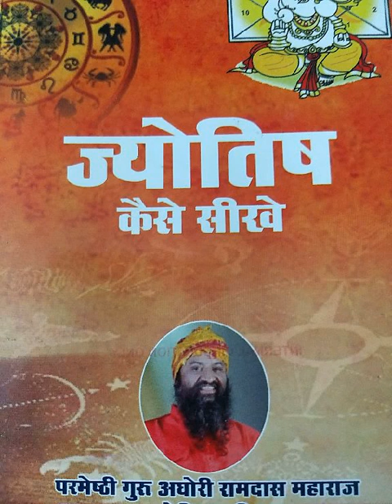सूर्य शुक्र की युति का प्रभाव व उपाय ज्योतिष 125